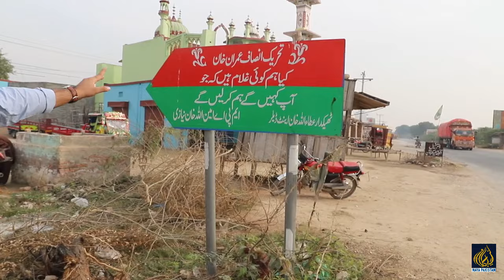ووٹ جان مال اولاد سب کچھ خان پے قربان۔عمران خان کے کاغذ نامزدگی کے بعد میانوالی کی عوام بول پڑی